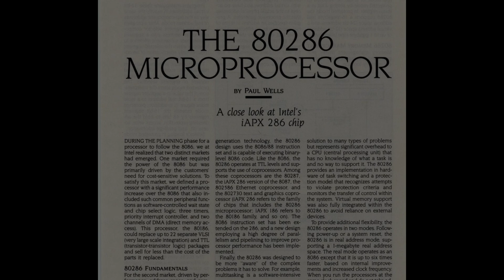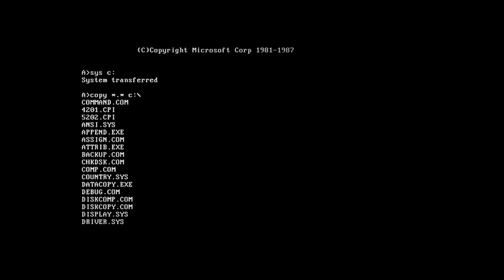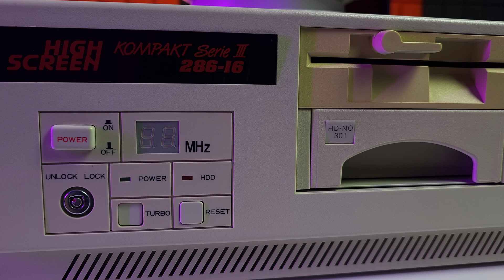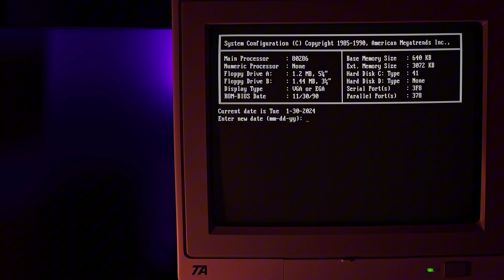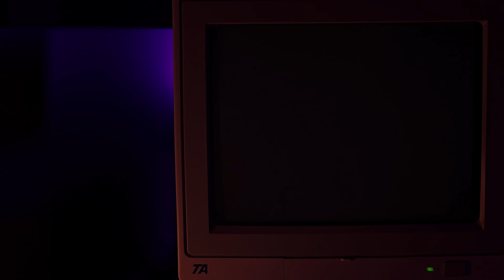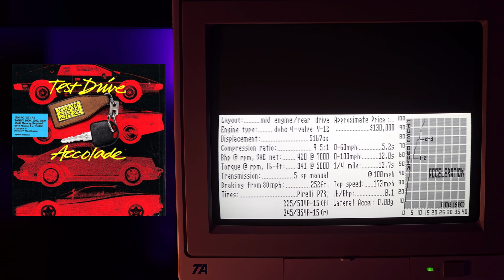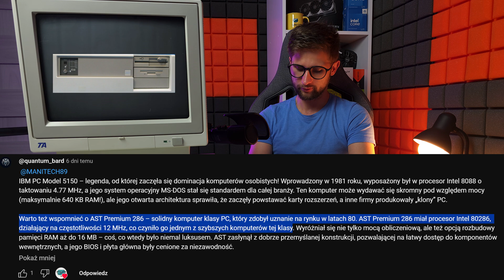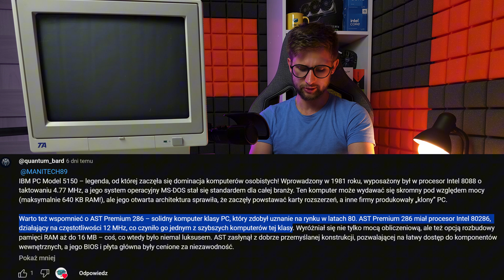Ostatni 16-bitowiec: Komputer 286 z lat 80. | HIGHSCREEN KOMPAKT 286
W tym odcinku przybliżam historię jednego z najważniejszych, a dziś często zapomnianych procesorów w historii PC – Intel 80286. To właśnie on dał początek komputerom klasy AT, które zdominowały rynek w drugiej połowie lat 80. i wyznaczyły kierunek rozwoju pecetów na kolejne dekady.

Aby pokazać jego możliwości w praktyce, uruchamiam komputer Highscreen Kompakt Serie III 286 i sprawdzam, jak radzi sobie z klasycznymi grami i systemem DOS.

Rozkład odcinka:
00:00 - Wstęp
01:23 – Historia 286
05:20 – Komputer HIGHSCREEN KOMPAKT 286
07:26 – BIOS / DOS
08:30 – Prince of Persia
09:51 – Test Drive
11:23– Lotus
12:12 – Wolfenstein 3D
13:03 – Street Rod
15:15 – Podsumowanie
15:30 – Wyniki konkursu
16:20 – Scena po napisach

🖥️ Komputer testowy: Highscreen Kompakt Serie III
⚙️ Procesor: Intel 80286 – 16 MHz